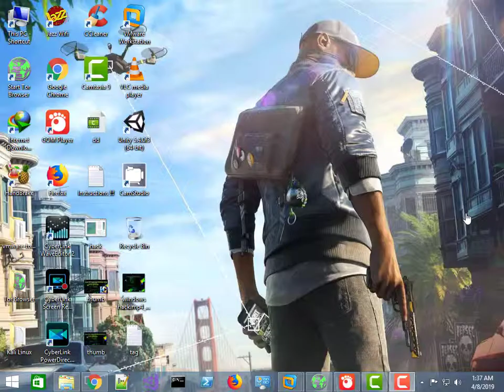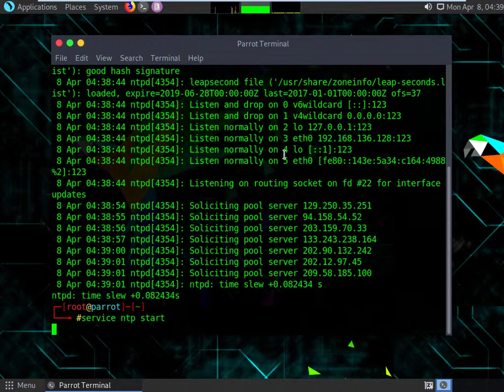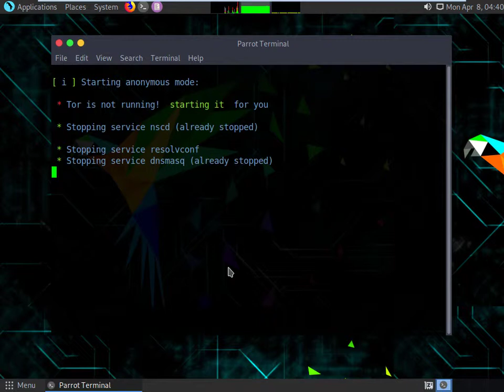How to fix Anonsurf/Tor Connecting problem in parrot OS 4.4 100% working By Jk Ethcial Hacker